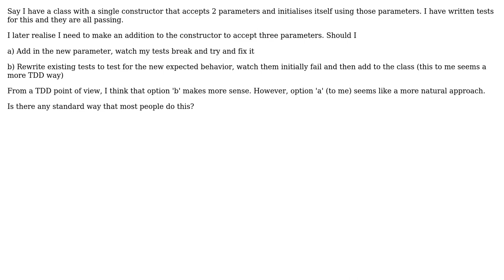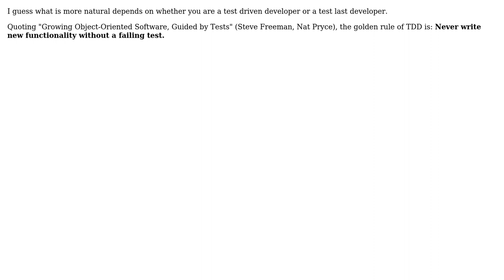When changing a class/method and you already have passing unit tests, should you change then test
Software Engineering: When changing a class/method and you already have passing unit tests, should you change then test or write a test then change?

With thanks & praise to God, and with thanks to the many people who have made this project possible! | Content (except music & images) licensed under CC BY-SA | Music | Images & others | With thanks to user Rory Hunter user Kilian Foth user diegomtassis user BenM and the Stack Exchange Network Trademarks are property of their respective owners. You are responsible for your own actions.